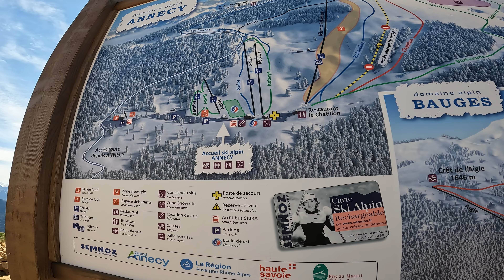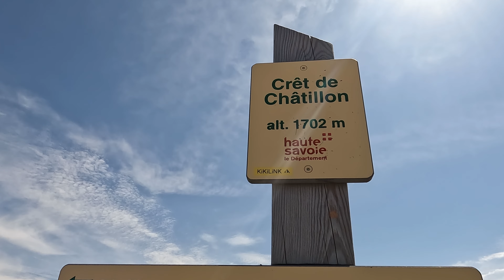RoadtoAnnecy #3 : entraînements, ride, pur kiff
Voici la dernière vidéo qui clôture mon ROADTRIP à moto.

01:18 Lundi 18 Avril 2022 - Direction Annecy, Pédalo/Bouffe
03:52 Arrivé au point de vue sur le Lac d'Annecy
06:46 Je test la salle de sport Fitnesspark à Epagny
08:51 Je pars tester la salle de Rudy Coia
10:45 Training au SP Gym
12:07 Je me fais rentrer dedans en moto
12:52 Couché de soleil sur le Lac d'Annecy !!!
14:52 On mange comme un BULKYDADDY
15:06 Résumé du mardi 19 avril 2022
16:06 Direction le Mont Semnoz
18:25 Arrivé au Sommet !
20:53 Un bruit suspect dans mon casque